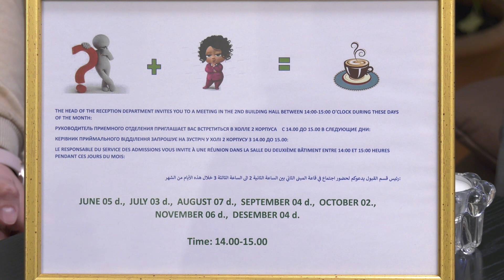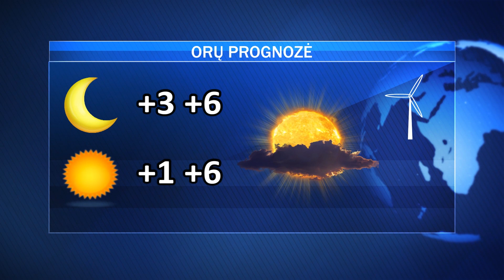Antradienio AVVA žinios 2023-12-19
Ar Jonavoje bus įsteigtas Sveikatos centras; kokie sirų bendruomenės poreikiai Lietuvoje; akcija „Parsinešk Kalėdas į savo namus“ laukė  jonaviečių